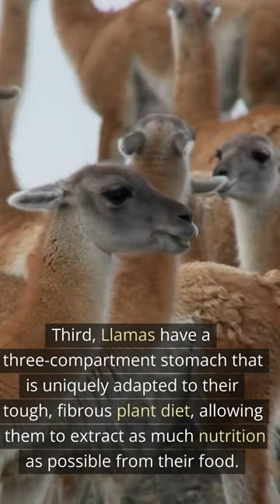LLAMA - most interesting facts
Are you curious about the fascinating creatures known as llamas? In this video, we will take a closer look at these curious and quirky animals, and explore their unique features and characteristics that make them stand out from the rest. From their woolly coats to their inquisitive personalities, you'll discover the most interesting things about llamas that you probably never knew before! So, sit back, relax, and get ready to learn about these incredible animals that have captured our hearts and imaginations.